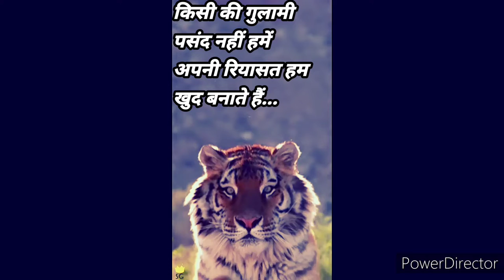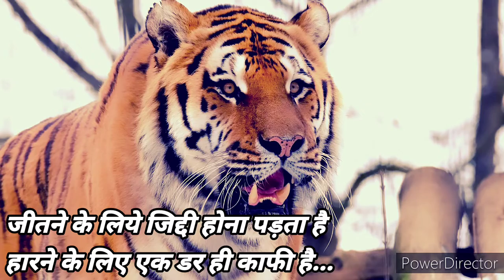दहशत....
दहशत शेरों की...
king of Jungle...